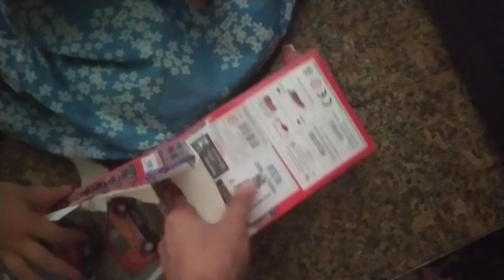A BISA TEVE TRABALHO PARA ORGANIZAR OS BRINQUEDOS DA BISNETA | Daily Vlog